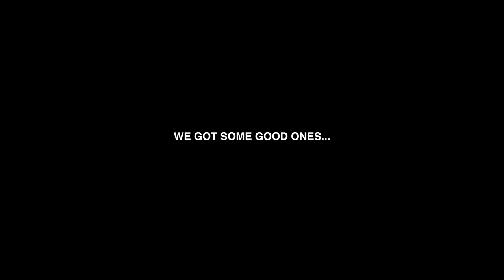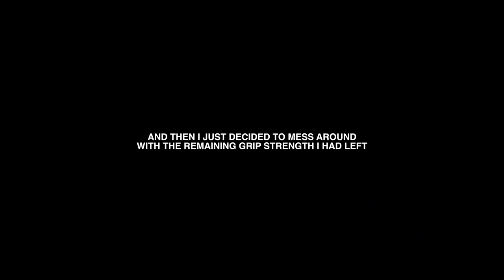HOW TO GET THE MOST CREATIVE SELF PORTRAITS // Self Portraits Ep 7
Self Portraits is back with the most creative photos reimagined in the 7th installment. It's been a year since Self Portraits, and my goodness, I wanted to pay an homage to the video that got this whole channel's momentum started at the beginning of the pandemic

My 2020 Photo/Video Kit:
My Main Camera
My Favorite Beast
My Camera Bag
My VLOG Microphone
My STUDIO Microphone
My STUDIO Backdrop Holder
My BLACK Studio Backdrop
My BLUE Studio Backdrop
My TAN Studio Backdrop
My STUDIO Light
The Best Lights of All Time
My Studio Light Dome
Best Drone
My Drone ND Filters
My Camera ND Filters
My ND Filter Adapter
My favorite lens
My wide lens
My portrait lens
My Tripod
My Monitor

0:00 - 1:39: Good Ass Intro
1:40 - 6:01: Round 1 - Neutral Bomb
6:02 - 10:06: Round 2 - Dunk Contest